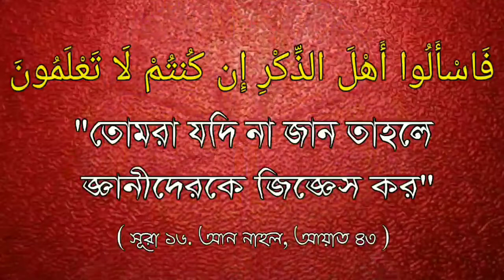বিদ'আত করার পরিনাম বা শাস্তি কি ?ᴴᴰ...Seikh Masum Billah Al-Asad Hafizahullah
বিদ'আত করার পরিনাম বা শাস্তি কি ?

What is the consequence or punishment of bid'at ?

क्या बीमारी के परिणाम या सजा है ?

🎤 শাইখ মাসুম বিল্লাহ আল আসাদ হাফেজাহুল্লাহ।

🎤 Seikh Masum Billah Al-Asad Hafizahullah.

🎤 शेख मासुम बिलह अल असद हाफिजहल्लाह।

👋 yeamul islam 👋বিদ'আত করার পরিনাম বা শাস্তি কি ?